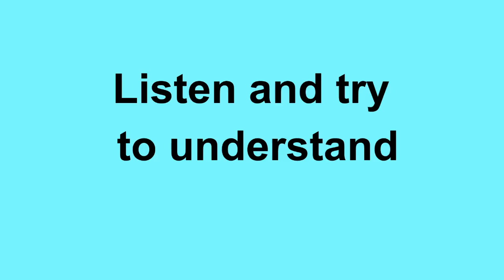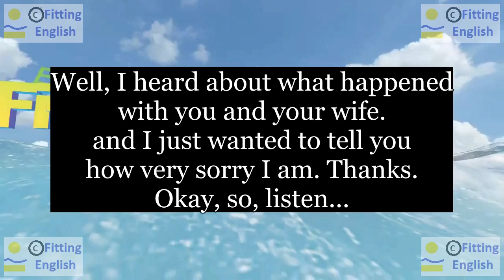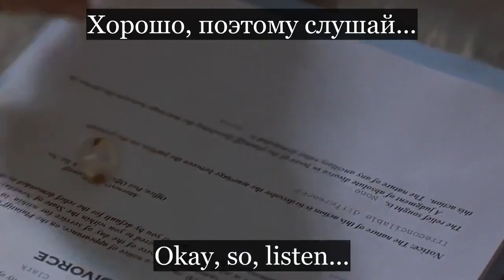Lesson251 Study English through film FOOLS RUSH IN on 6chnl RU Fitting English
Well, I heard about what happened with you and your wife.
Я слышала о том, что произошло с тобой и твоей женой.
and I just wanted to tell you how very sorry I am. Thanks.
и Я просто хочу сказать тебе, как я очень сожалею об этом. Спасибо.
Okay, so, listen...
НОВЫЕ СЛОВА С ИХ ПЕРЕВОДОМ:
hear(heard) слышать